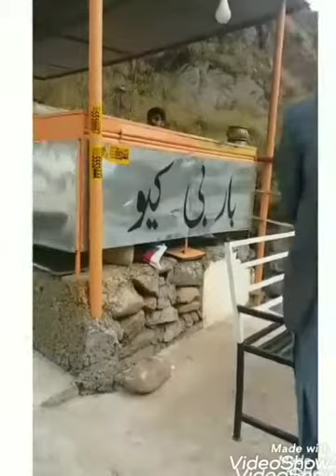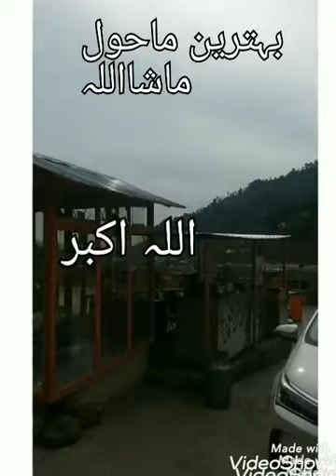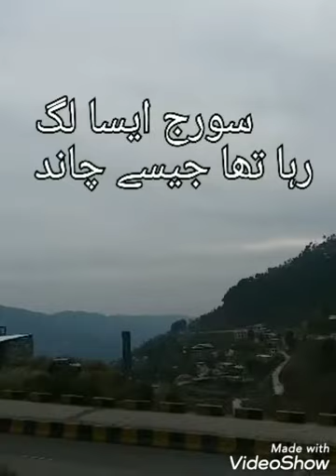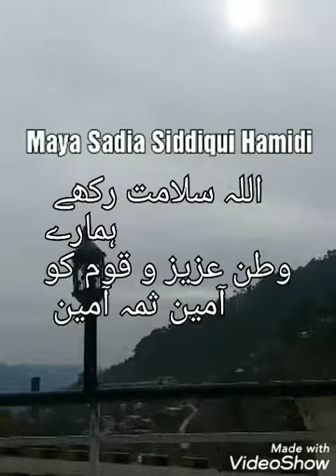Murree Hotel Shanwari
Khan Bhai